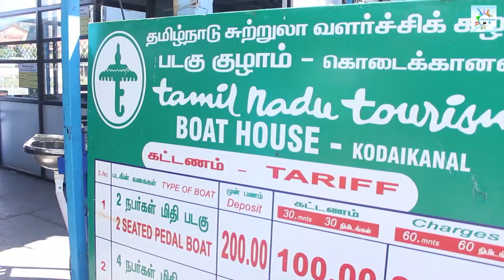Boat House Kodaikanal - Cycle Ride - EP 07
For Advertisement :-